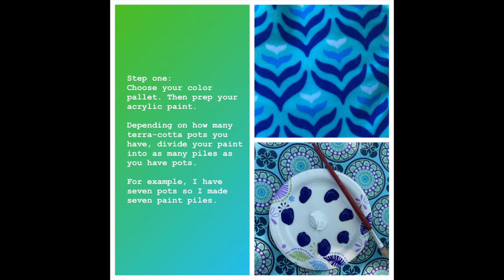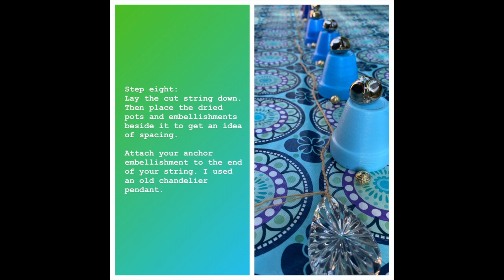Ombre Wind Chime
You'll need:

- Acrylic paint
- 5-7 terra-cotta pots
- Embellishments (beads, washers, old jewelry, buttons, bells, etc.)
- Paper plates
- Paint brush
- Sturdy string
- Paper towels
- Craft sealant: (such as Mod Podge)
- Table covering
- Paint clothes